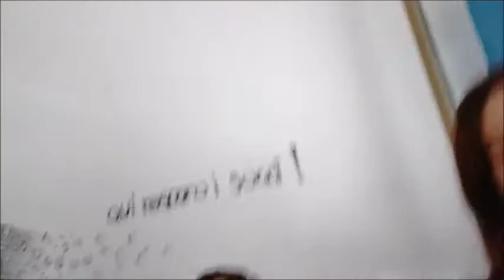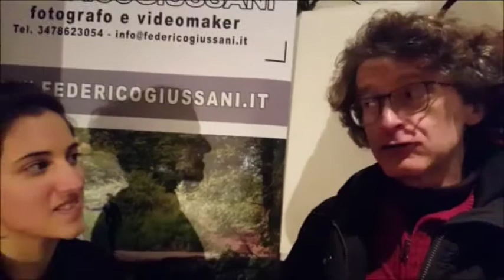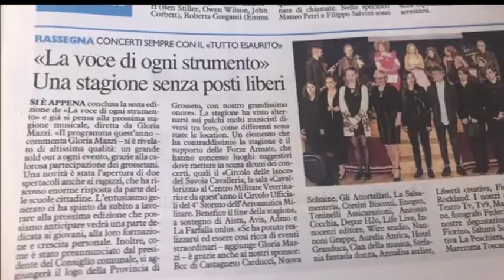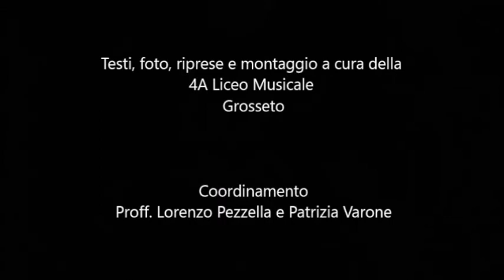Video Alternanza Scuola Lavoro Liceo Musicale Bianciardi Grosseto